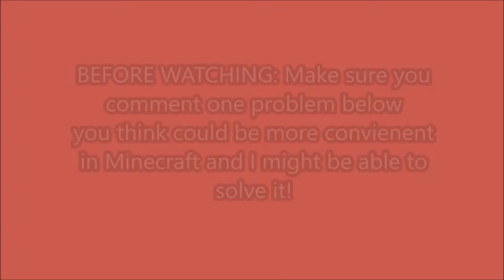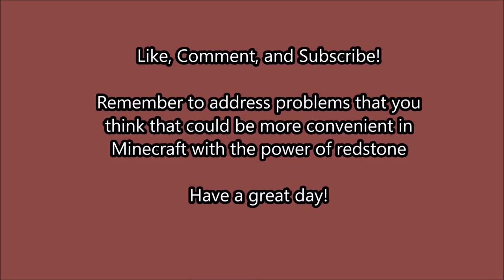How to build Minecraft shower with water drops | Minecraft Tutorials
Today I will be showing you how to build a Minecraft shower with actual water drops!